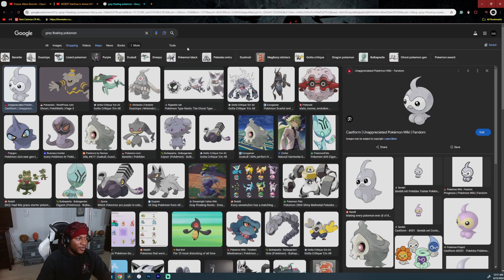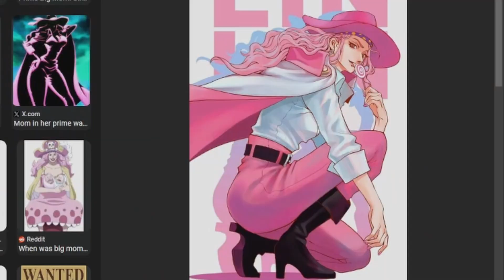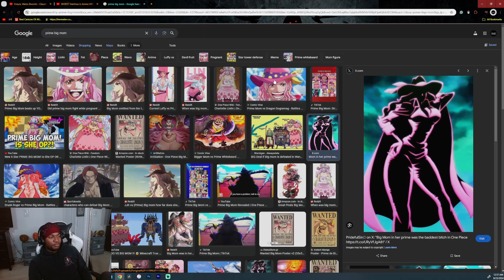The Worst Hairlines In The History Of Anime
There are more but these are definitely some of the worst hairlines in history...